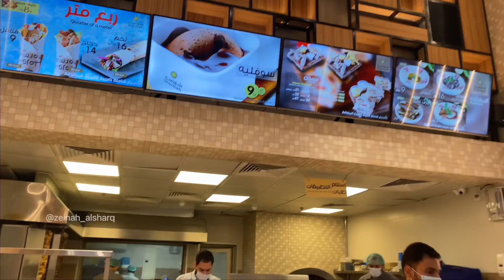مطعم شورميه الدمام مختص للشاورما والاكلات اللذيذه 😍👌🏻اذا جوعان ادخل لايفوتك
مرحبًا فيكم على قناتنا :زينة الشرق
فضلاً قل ماشاء الله
حساباتي
انستغرام:

لحم طازج. دجاج طازج. اضحية العيد. اضاحي. بروستد دجاج. لحم مشوي. مشاوي. شيش طاووق. كفته لحم. كفته دجاج.كبه. كبه مشويه. كبه لبنيه. تويستر. كباب لحم. كباب دجاج. برجر لحم. برجر دجاج. دجاج مشوي. دجاج بروستد. كفته محشيه. جبن. باربكيو. تجهيزات الشوي.
مطعم. مطاعم. شاورما. مشاوي. سندويش. سندويتشه. اكل. بطاطس. ورق عنب. حمص. تبوله. حلويات. عصائر طازجه